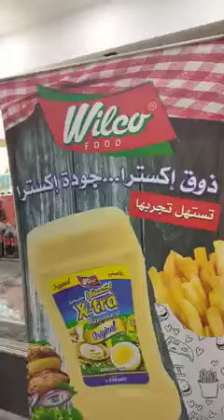سوبيرات رسيم تقدم لكم عرض مغري شراء عبوة مايوناز تقدر تكون من 10الفاءزين بقسيمة شراء 400الف